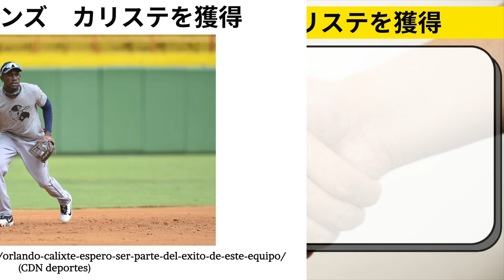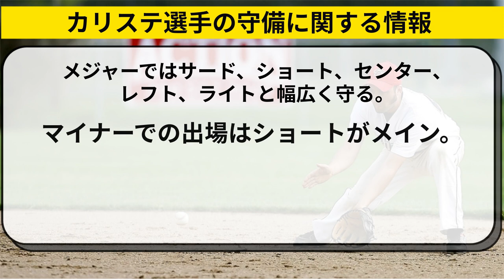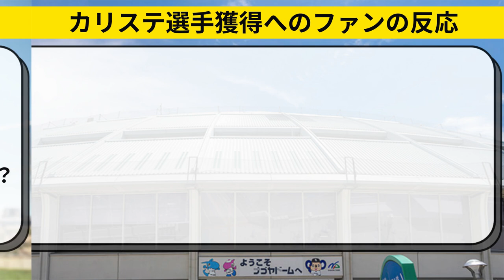【中日 カリステを獲得】立浪監督も視察した選手。乙坂智より打率低いが、京田＆阿部の穴は埋まるか【中日ドラゴンズ】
中日ドラゴンズがオルランド・カリステ内野手を獲得。立浪監督になってから、2人目の助っ人。メキシカンリーグの打率は乙坂智（元横浜DeNAベイスターズ）やセサル、元阪神ロサリオより低いが。トレードの京田陽太や阿部寿樹の穴は埋まるのか。